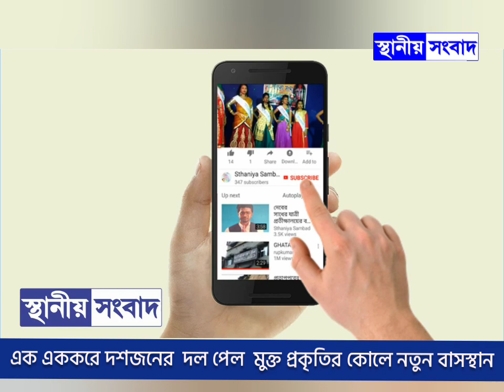এক এককরে দশজনের দল পেল মুক্ত প্রকৃতির কোলে নতুন বাসস্থান